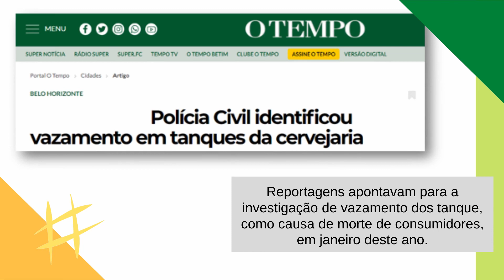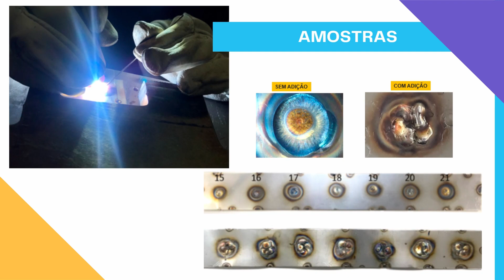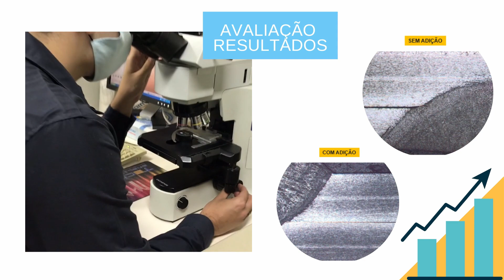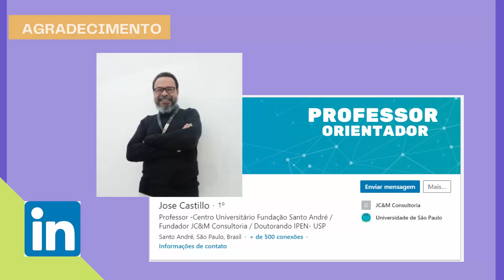CORROSÃO DOS AÇOS INOXIDÁVEIS DOS AUSTENÍSTICOS 304 E 316L, SOLDADOS PELO PROCESSO TIG